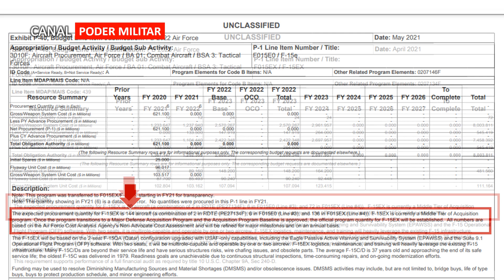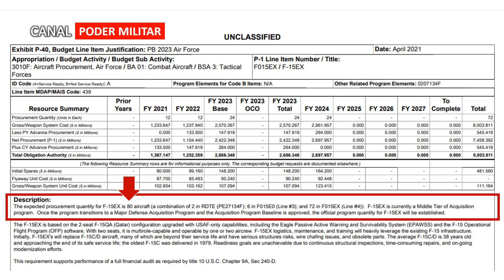EE.UU quiere menos F-15EX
Parece que la fuerza aerea de estados unidos ha cambiado de opinión respecto al F-15EX, y es que a tan solo unos meses de haber anunciado los planes para adquirir 144 de estos aviones, ahora sin anunciarlo, disminuye el numero planeado de F-15EX. Bienvenidos a un nuevo video del canal poder militar.

* Equipo:
Narración: Berenice
Edición: JACH
Colaboradores:
- José Luis
- Santiago
- Luis

* Fuentes: En el primer comentario